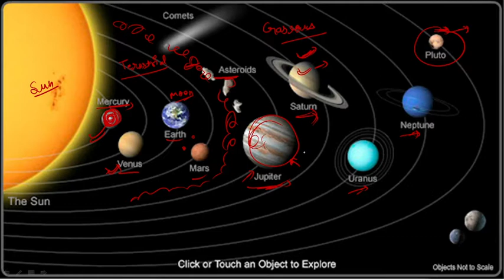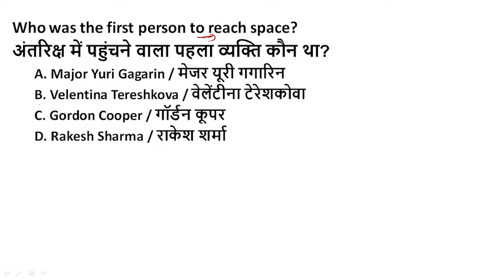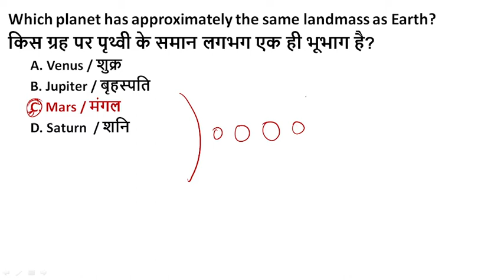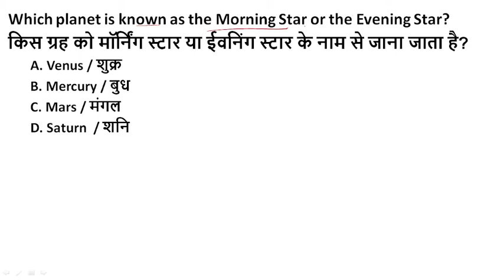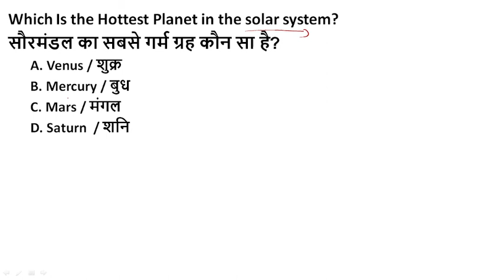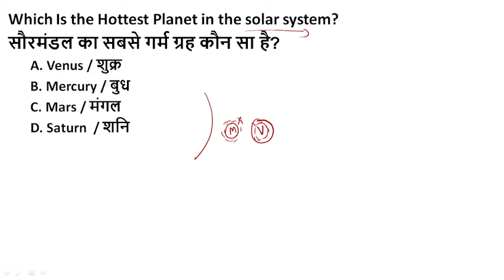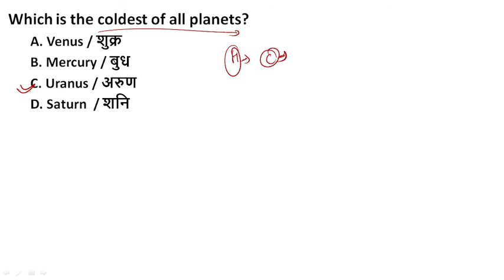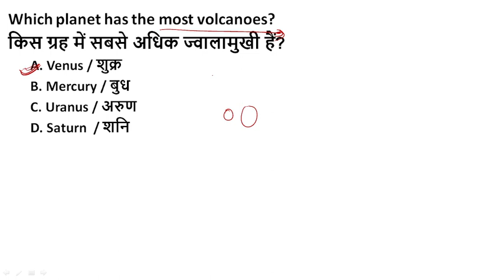Space MCQ Questions | Space Technology MCQ in hindi | Geography MCQ for competitive exams